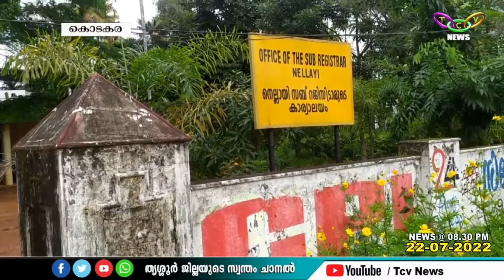നെല്ലായി ജംഗ്ഷനിലും പരിസരത്തും ആഫ്രിക്കന്‍ ഒച്ചുകള്‍ നിറയുന്നു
നെല്ലായി വില്ലേജ് ഓഫീസ്, സബ് രജിസ്ട്രാര്‍ ഓഫിസ്, പഞ്ചായത്ത് കമ്യൂണിറ്റി ഹാള്‍ എന്നിവയുടെ പരിസരങ്ങളിലും ഒച്ചുകള്‍  കൂട്ടമായി കാണപ്പെടുന്നതിനാല്‍ ജീവനക്കാരും പൊതുജനങ്ങളും ഒരു പോലെ ദുരിതം അനുഭവിക്കുകയാണ്.